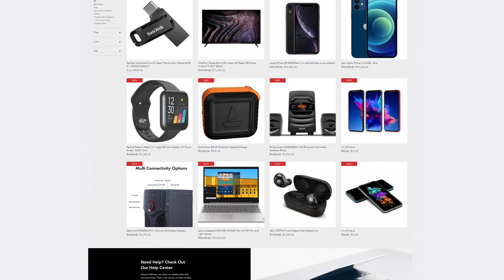Yalimart Website Launch Promo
Website Promo
For YALIMART, INDIA.